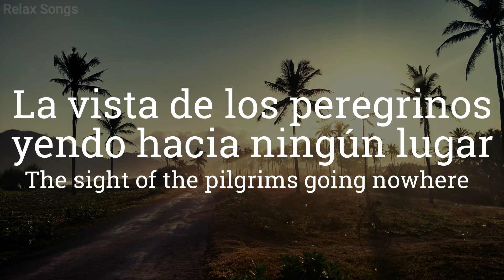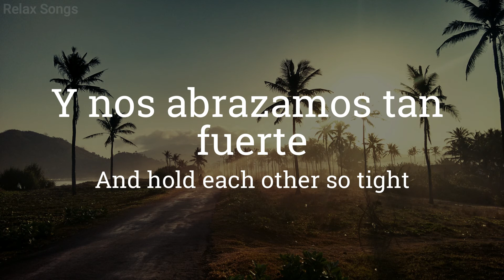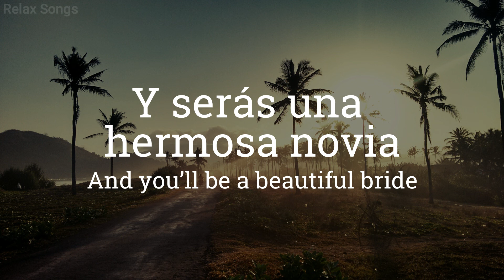Coldplay - Èkó [Letra en Español - Inglés]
Espero que les guste este vídeo :D
Si cometí algún error házmelo saber en la caja de comentarios.
Dificultad de la traducción: 6.5/10

Artista: Coldplay
Álbum: Everyday Life
Fecha de lanzamiento: 2019
Género: Alternativa/independiente